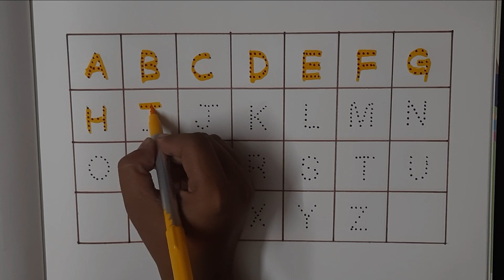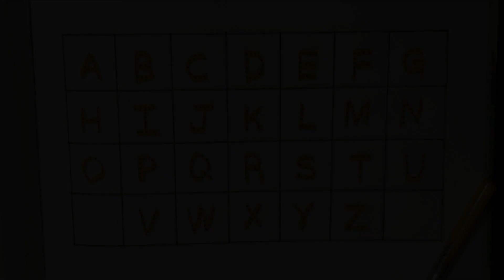ABCD | A for Apple | A to Z | Alphabet | ABCD Song | Rhymes | Drawing | Colors | ABC